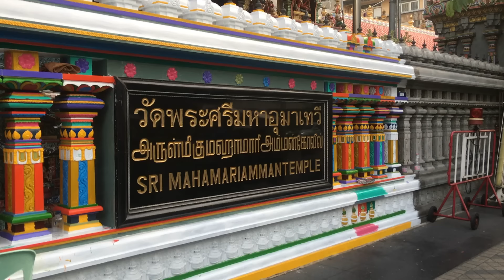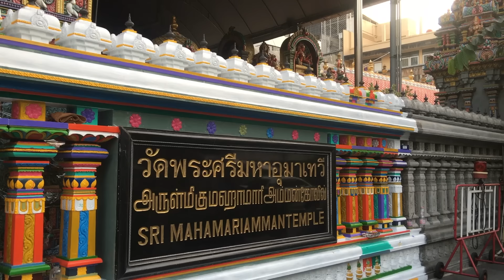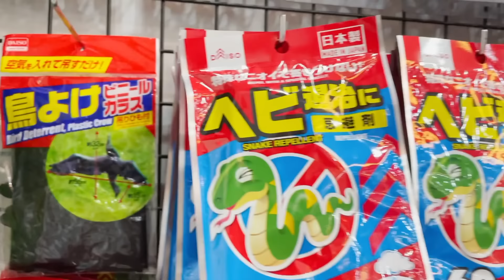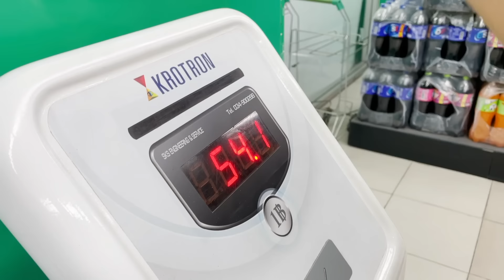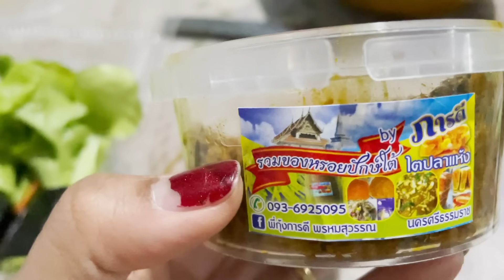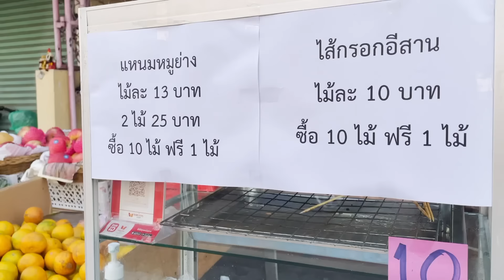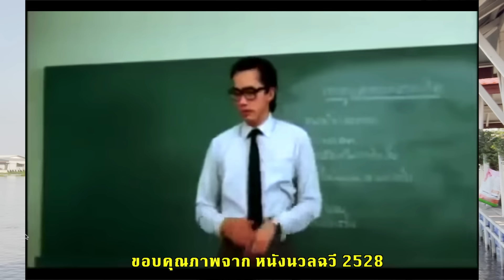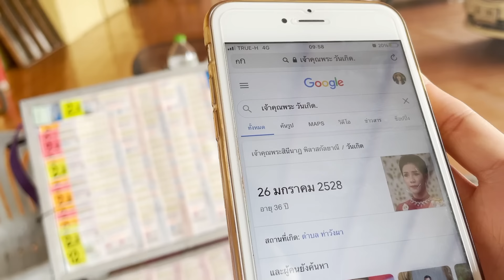EP.3 VLOG ชีวิตเมียฝรั่ง กลับไทย_ไม่ได้เป็นที่ต้อนรับเหมือนแต่ก่อน เพราะCOVID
🙏🏻 ขอบคุณสำหรับการสนับสนุนค่ากะปิ น้ำปลา ปลาร้า อาหารแมวนะคะ 😘
เลขบัญชี:
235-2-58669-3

(เมื่อทำการโดเนทแล้ว สามารถแจ้งมาในinbox ทางFacebook